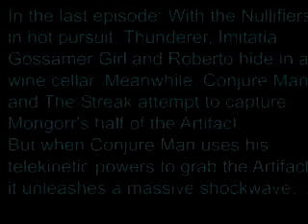7th Portal Episode 17 - Trapped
Our company owns the copyrights to all 7th Portal episodes. We hope you enjoy them. Please do not download or use without permission.